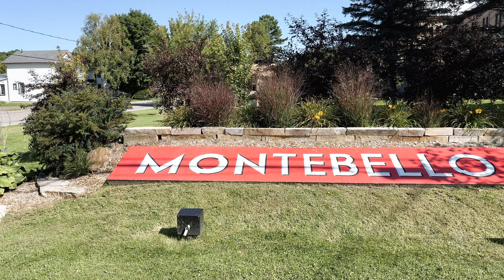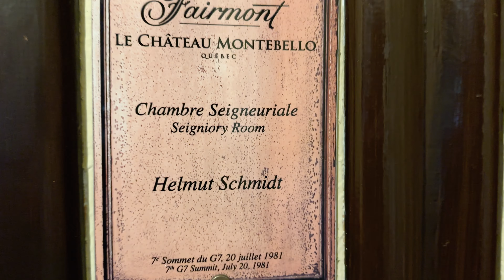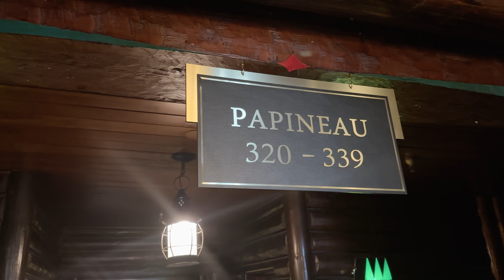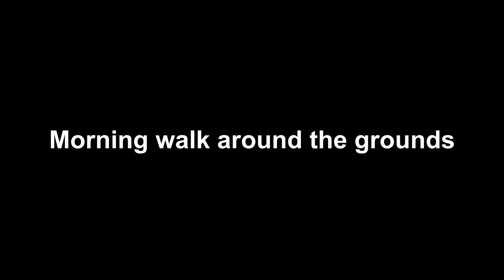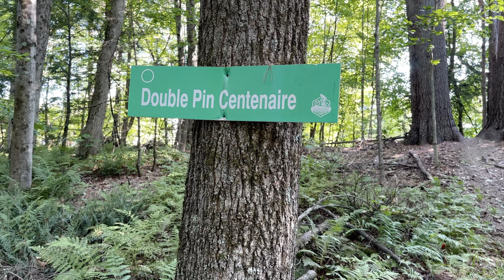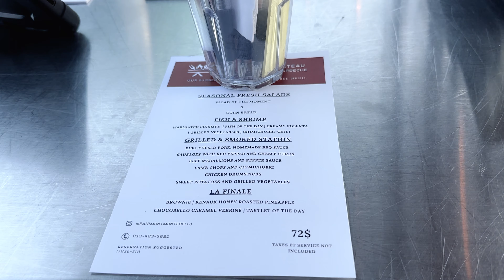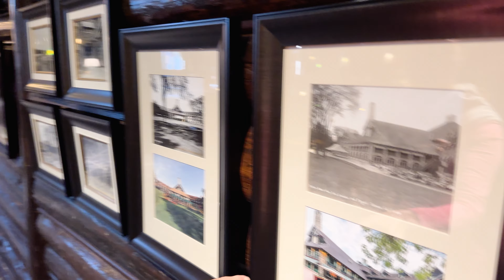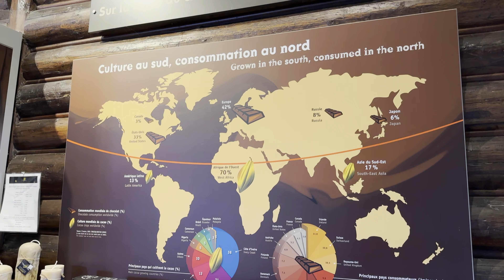World’s LARGEST Log Cabin Hotel | FAIRMONT Le Château Montebello 🇨🇦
A royal experience just over an hour away from Montreal at the World’s Largest Log Cabin in Montebello, Quebec.

0:00 Introduction
0:41 Ottawa River
1:02 Fairmont Le Château Montebello
2:11 Chalet des Sports
3:49 Fromagerie Montebello
5:30 Room 338 Helmut Schmidt
6:01 Spa Fairmont
7:53 Restaurant Le Bistro Montebello
8:48 Walking the grounds of Le Château Montebello
11:38 Aux Chantignoles
13:56 Double Centennial Pine
15:20 Manoir Papineau
16:36 Cabana 6
17:48 Barbecue & Terrace
22:16 Montebello Golf Course
23:08 Chocomotive
23:32 End

A Truly Dazzling Dream - National Sweetheart